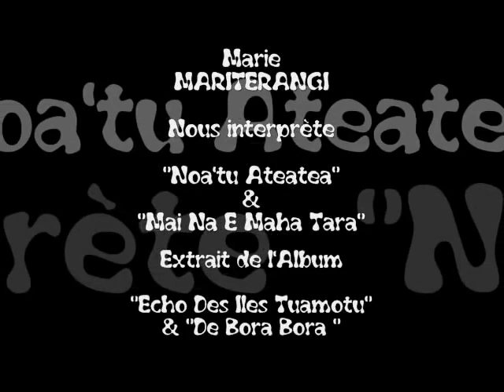Noa'tu Ateatea & Mai Na E Maha Tara / MARIE MARITERANGI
Titres : Noa'tu Ateatea / Mai Na E Maha Tara
Artiste : MARIE MARITERANGI (Polynésie)